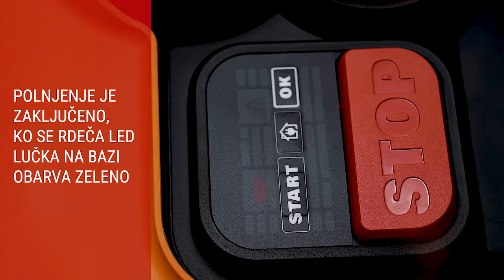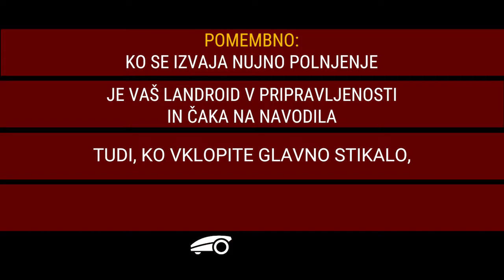Landroid S NUJNO POLNJENJE Problemska rešitev slovenščina worx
ČE SE VAŠ LANDROID NE NAPOLNI, KO JE VKLOPLJEN
SE JE PO VSEJ VERJETNOSTI POPOLNOMA IZPRAZNIL ZARADI NEPRIČAKOVANEGA DOGODKA